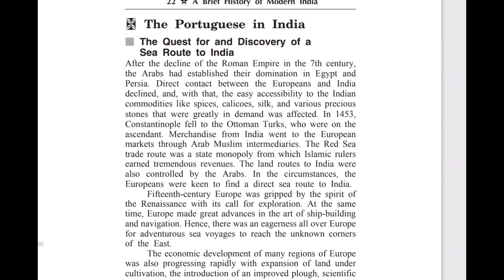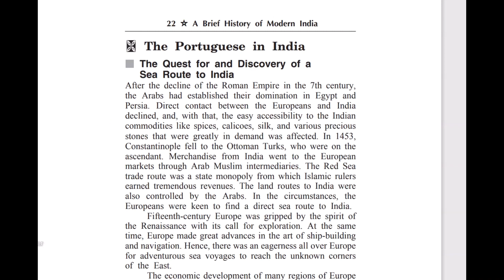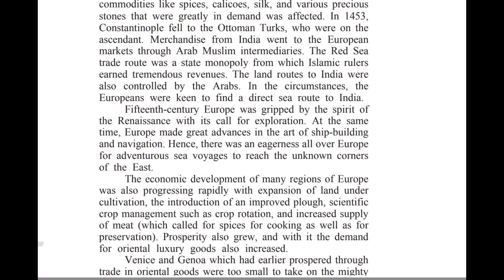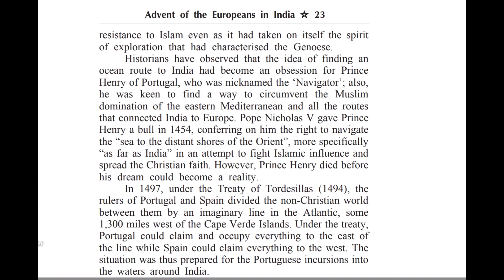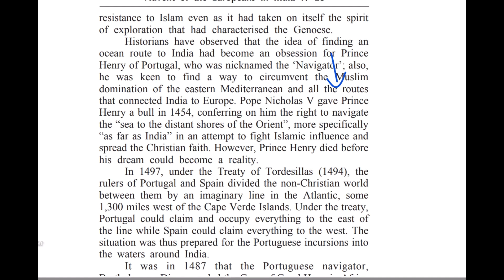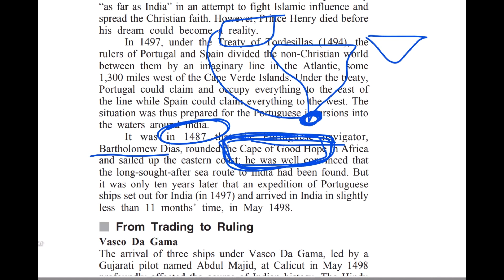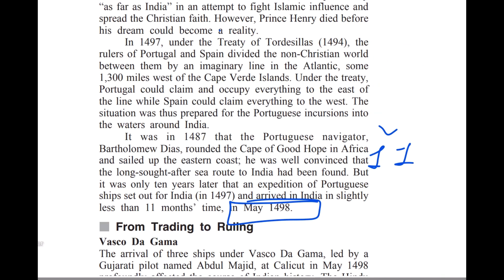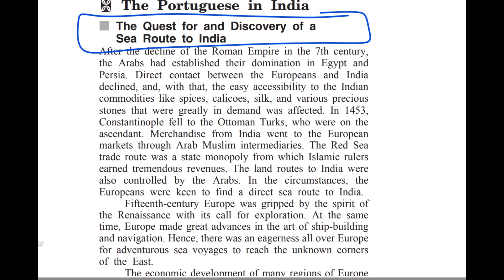S1- Portuguese in India: The conquest for and discovery of sea route to India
follow our YouTube channel to get detailed videos of current affairs and subjects :

Join the below mentioned whatsapp group to get daily feed and newspaper.